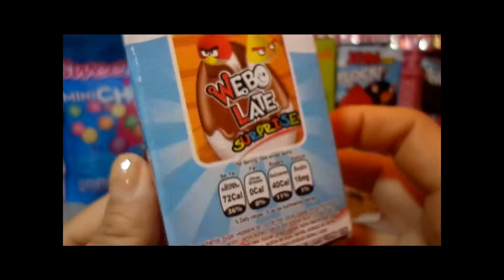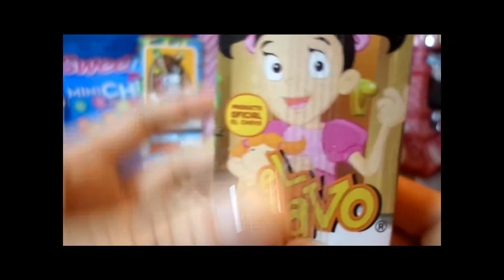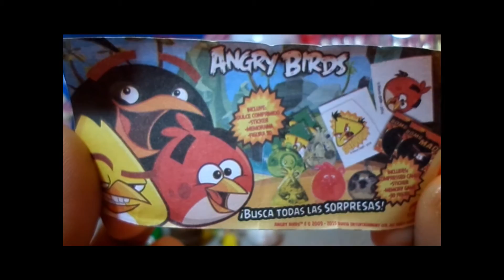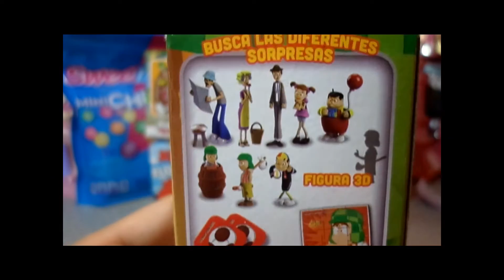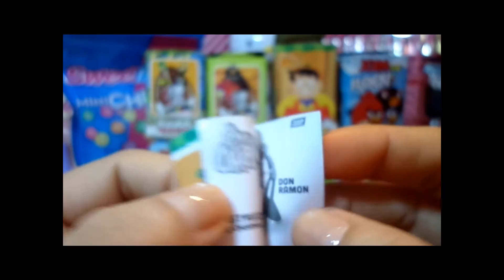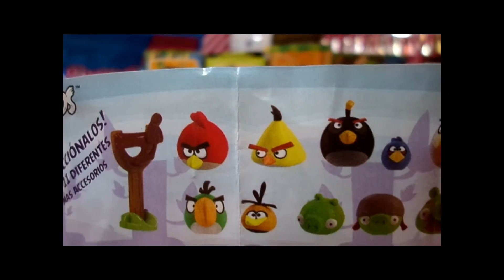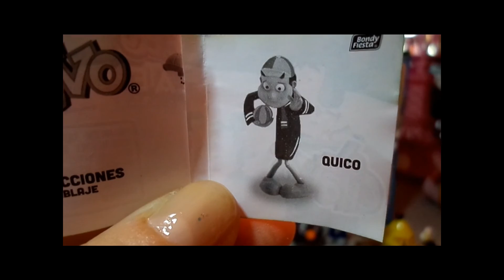Surprise Toys EGGS Angry Birds EL CHAVO DEL OCHO WEBO LATE SURPRISE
EL CHAVO DEL 8 WEBO LATE SURPRISE
ANGRY BIRDS WEBO LATE SURPRISE